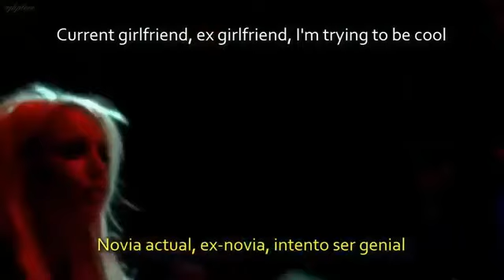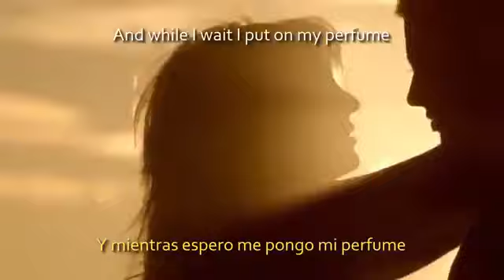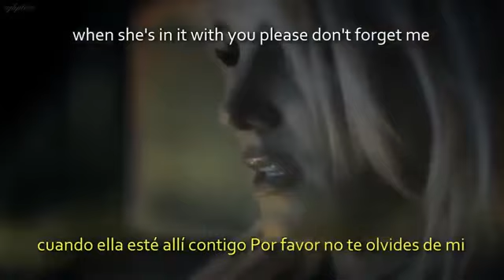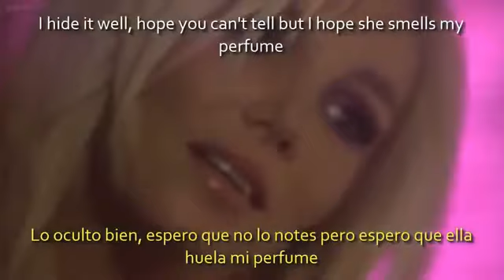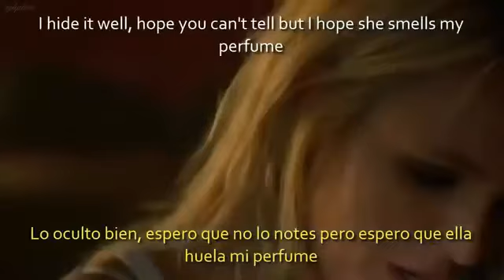Britney Spears ~ Perfume (Lyrics Sub. Spanish/Español) Official Video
Britney Spears ~ Perfume. Lyrics - Subtitulado al Español. Video Oficial HD. Britney Spears ~ Perfume. Lyrics on screen - Traducido al español. Official Video.